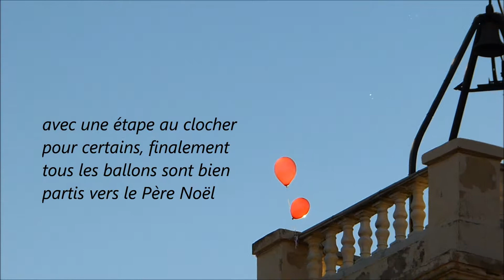NOËL ALAGAUDA 2013 Lâcher de ballons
Les lettres au Père Noël s'envolent depuis La Gaude